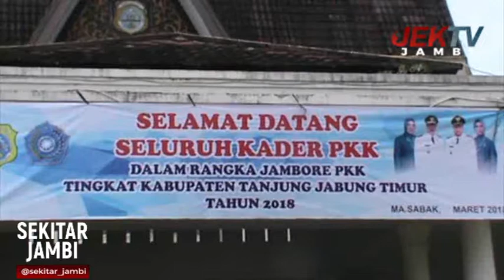KEMERIAHAN JAMBORE PKK TANJABTIM